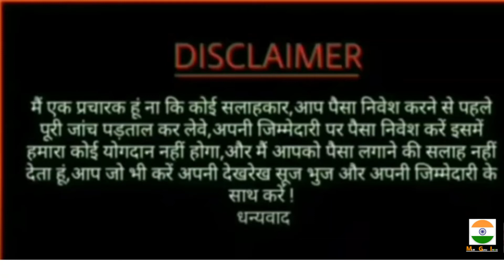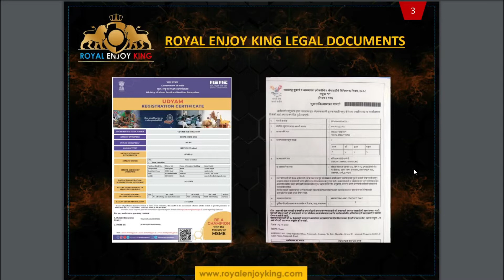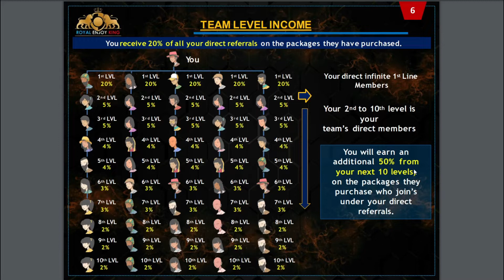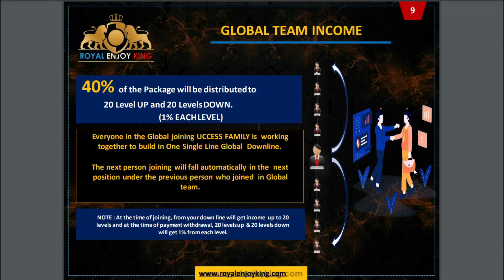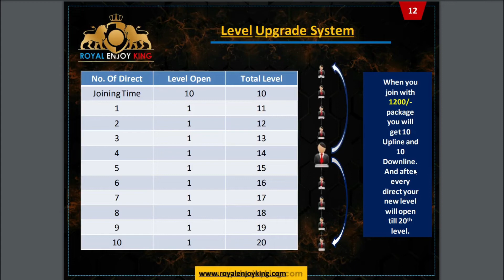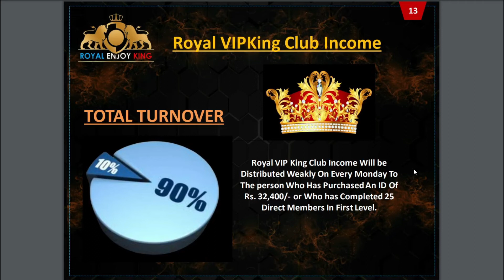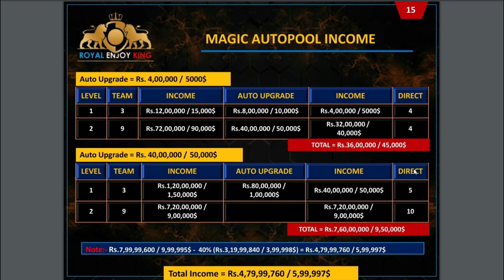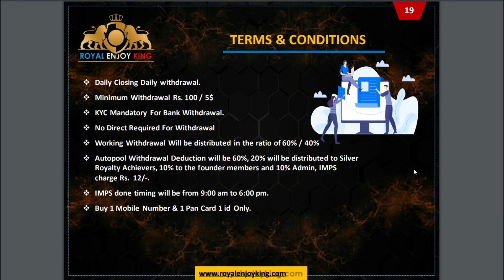Royal Enjoy King Full Business Plan 2022 || New Non - working Plan 2022 || mlm guru india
🦁𝐑𝐎𝐘𝐀𝐋 𝐄𝐍𝐉𝐎𝐘 𝐊𝐈𝐍𝐆🦁
1200 से id लगा कर छोड़ दोगे फिर भ इनकम आयेगा

👇व्हाट्सएप ग्रुप👇
_🔥👉100% ग्यारण्टेड प्लान
🔥👉100% लीगल प्लान
🔥👉100% केल्क्युलेट प्लान
🔥👉100% लांग टाइम प्लान
🔥👉100% डिस्ट्रीब्यूट प्लान
♨️👉JOINING PAR INCOME
♨️👉WITHDRAWAL PAR INCOME
♨️👉UPLINE SE INCOME
♨️👉DOWNLINE SE INCOME
(1)♦️👉 5 DIRECT SILVER ROYALTY INCOME LIFE TIME
(2)♦️👉𝟏𝟎 𝐃𝐈𝐑𝐄𝐂𝐓  𝐏𝐀𝐑 GOLD 𝐑𝐎𝐘𝐀𝐋𝐓𝐘 𝐈𝐍𝐂𝐎𝐌𝐄 LIFE TIME
(3)♦️👉 𝟐𝟓 𝐃𝐈𝐑𝐄𝐂𝐓 𝐏𝐀𝐑 VIP 𝐑𝐎𝐘𝐀𝐋𝐓𝐘 𝐈𝐍𝐂𝐎𝐌𝐄 LIFE TIME
(4)♦️👉 VIP 𝐊𝐈𝐍𝐆 𝐑𝐎𝐘𝐀𝐋𝐓𝐘 𝐈𝐍𝐂𝐎𝐌𝐄 LIFE TIME
(5)♦️👉400RS SE 4.50 Cr. 𝐀𝐔𝐓𝐎𝐏𝐔𝐋 𝐈𝐍𝐂𝐎𝐌𝐄
(6)♦️👉20 𝐔𝐏𝐋𝐈𝐍𝐄/20 𝐃𝐎𝐖𝐍𝐋𝐈𝐍𝐄 𝐈𝐍𝐂𝐎𝐌𝐄
(7)♦️👉𝐑𝐄𝐖𝐀𝐑𝐃 𝐈𝐍𝐂𝐎𝐌𝐄
(8)♦️👉20% 𝐃𝐈𝐑𝐄𝐂𝐓 𝐈𝐍𝐂𝐎𝐌𝐄
(9)♦️👉10 𝐋𝐄𝐕𝐀𝐋 𝐈𝐍𝐂𝐎𝐌𝐄
(10)♦️ REPURCHASE INCOME COMING SOON
(11)♦️👉1% se 5%  𝐈𝐍𝐂𝐎𝐌𝐄
अधिक जानकारी/
KUNAL SHARMA
CALLING SEND WHATSAPP
𝐑𝐎𝐘𝐀𝐋 𝐄𝐍𝐉𝐎𝐘 𝐊𝐈𝐍𝐆

JOINING SINGAL LEG 800 + 400 AUTOPOOL🔮

WORKING 10th LEVEL INCOME

1️⃣ 👉🅻🅴🆅🅴🅻 20% =160/-₹
2️⃣ 👉🅻🅴🆅🅴🅻 5% = 40/-₹
3️⃣ 👉 🅻🅴🆅🅴🅻 5% = 40/-₹
4️⃣ 👉🅻🅴🆅🅴🅻 4% = 32/-₹
5️⃣ 👉🅻🅴🆅🅴🅻 4% = 32/-₹
6️⃣ 👉🅻🅴🆅🅴🅻 3% = 24/-₹
7️⃣ 👉🅻🅴🆅🅴🅻 3% = 24/-₹
8️⃣ 👉🅻🅴🆅🅴🅻 2% = 16/-₹
9️⃣ 👉🅻🅴🆅🅴🅻 2% = 16/-₹
🔟 👉🅻🅴🆅🅴🅻 2% = 16/-₹

Jai Royal Enjoy King 💯GO💎

Houbi Globel:-

मैं एक प्रचारक (Youtuber) हूं ना कि कोई सलाहकार , मेरा काम है रोज़ नई नई इन्फॉर्मेशन शेयर करना । आज कल बहुत ठग्गी चल रही है तो आप जो भी पैसा निवेश करे सोच समझकर करे ।पैसा निवेश करने से पहले पूरी  जांच पड़ताल कर ले इसमें आपको लाभ हानि हो सकती है पैसा अपनी जिम्मेदारी के ऊपर ही निवेश करें इसमें हमारा (MLM GURU INDIA) का कोई योगदान नहीं होगा ।  ना ही हमारा कंपनी से कोई लेना देना नहीं है हम सिर्फ आपको कंपनी के प्लान दिखाते हैं ना कि आपको पैसे  निवेश करने की सलाह देते हैं आप जो भी करें अपनी देखरेख सूझबूझ और अपनी जिम्मेवारी से करें ।
धन्यवाद 🙏

MLM review
autofill plan
online kamao
business Opportunity